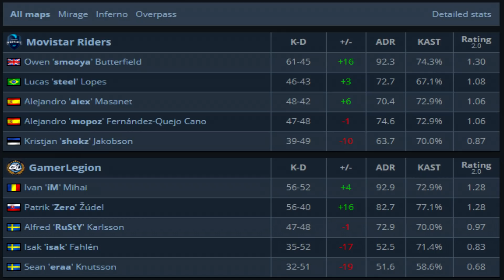EASY 1VS4 FOR iM | MovistarRiders vs GamerLegion | Season 37 - EU - CSGO Premier - HiGHLiGHTS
♣♣♣ Tournament ♣♣♣
                                                   ♣♣♣ Match ♣♣♣
                                            ♣♣♣ 00:00 - Mirage ♣♣♣
                                            ♣♣♣ 09:38 - Inferno ♣♣♣
                                          ♣♣♣ 21:20 - Overpass ♣♣♣